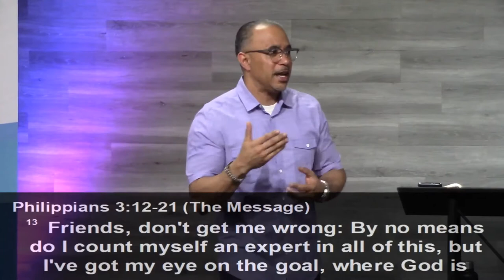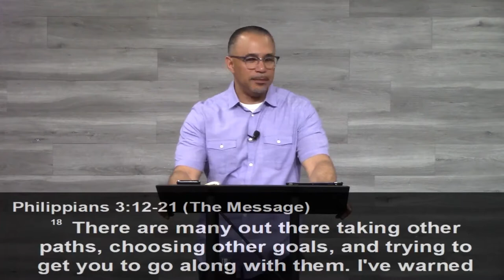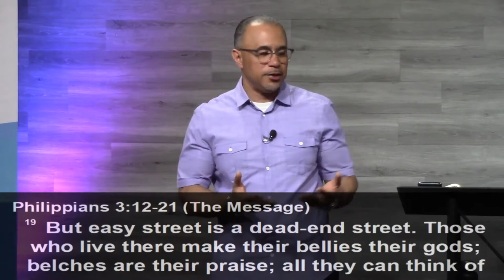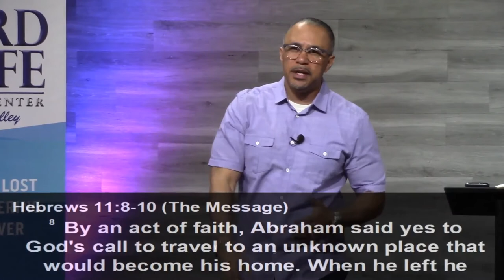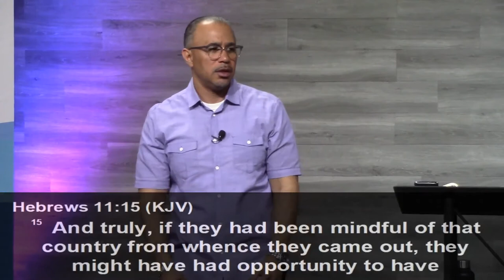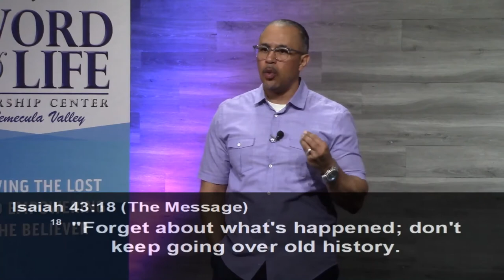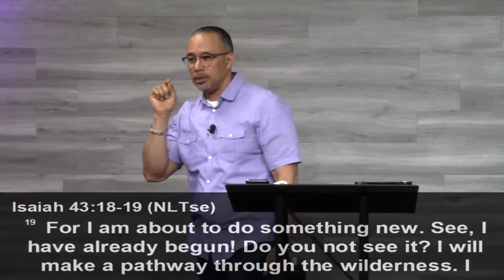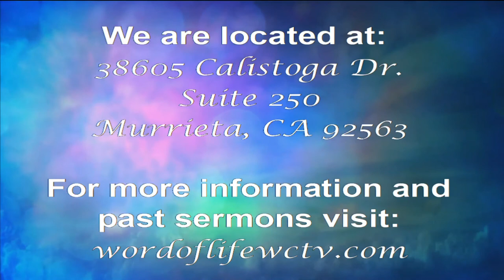Moving Forward | Pastor Troy Batton